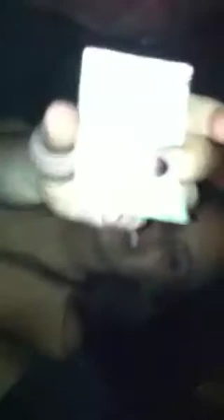Hamptons party bus ride